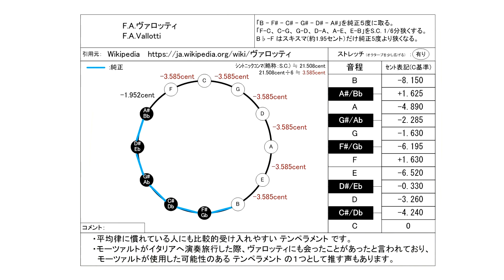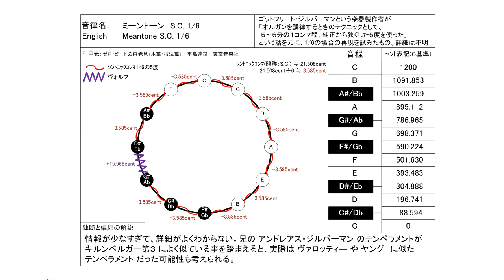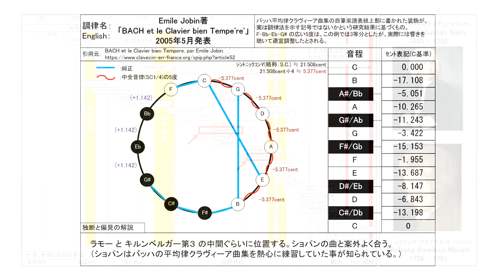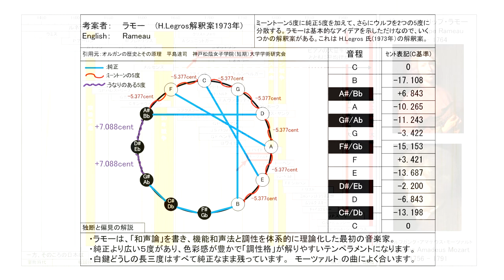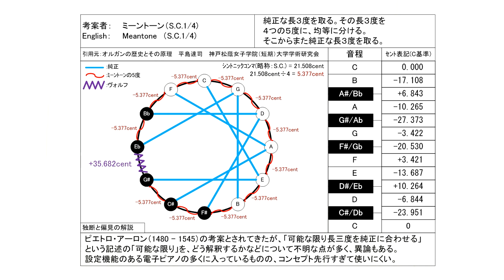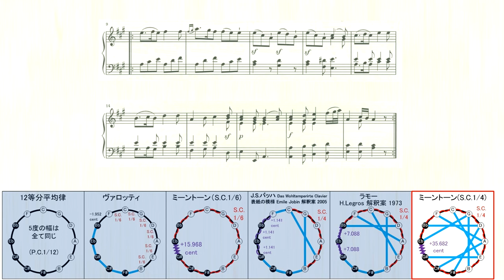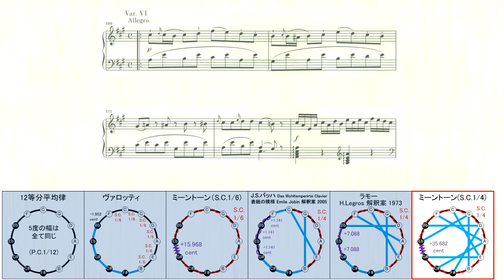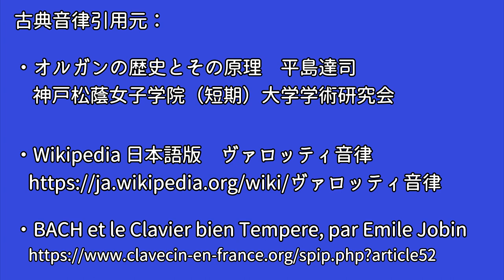Pianoteq6 ハープシコードで古典音律聞き比べ ／モーツァルト ピアノ・ソナタ 第11番イ長調K 331 第1楽章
0:00 12等分平均律 メルセンヌ(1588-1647)
13:46 F.A.ヴァロッティ (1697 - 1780)
27:32 1/6シントニック・コンマ　ミーントーン
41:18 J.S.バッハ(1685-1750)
55:06 J.P.ラモーの中全音律 H.Legros解釈案(1973)
1:08:52  1/4シントニック・コンマ　ミーントーン

平均律は整って聴こえるものの、楽譜どおり愚直に繰り返すとやや退屈になりがちです。
古典音律だと凸凹して不揃いに聴こえますが、繰り返しても退屈しません。

ピアノ演奏データ制作：
S.P.ORCHESTRA　M-Musica様

使用音源：Modartt 製 Pianoteq6 (v6.7.3) "C Grimaldi Harpsichord A+B 415Hz"

2023/6/4 ヴァロッティ音律のセント値に誤りがあったので訂正しました。